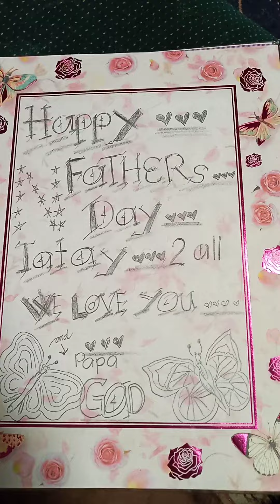fathers day to all and to my tatay iloveyou...we loveyou...muah🥰🥰🤩😘😘😘